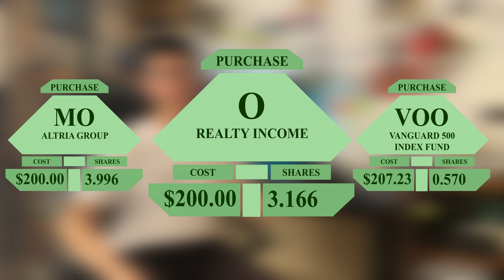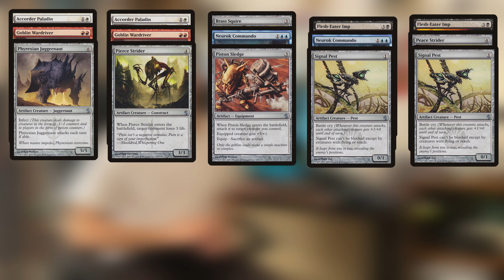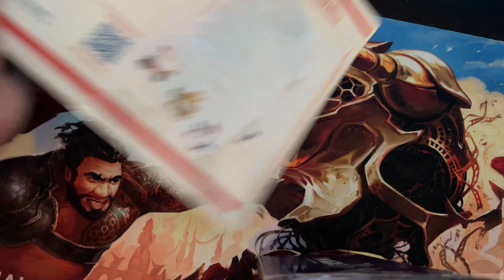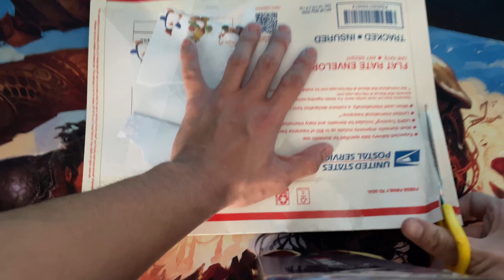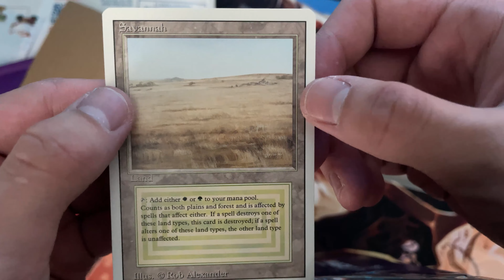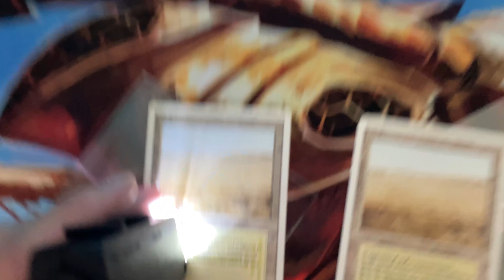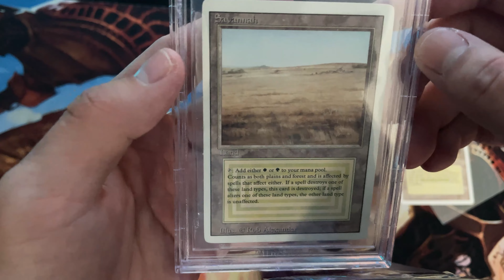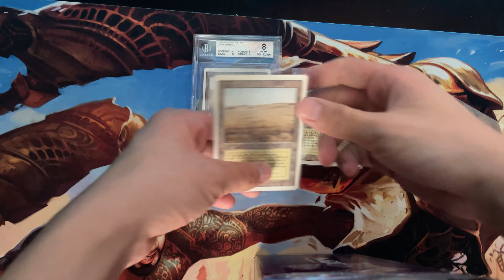I SPENT $700 on TWO CARDS (& $400 Dividends A YEAR) - Finance - MtG - Weekly Update - Mar. 23rd 2021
What’s up everybody, I’m Ethan Li, also known as Watcher Syndicate.

 We got paid again this week! We invested another $807.23. With that, we bought:

$207.23 or 0.570 shares of Vanguard 500 Index Fund (VOO)
$200.00 or 3.996 shares of Altria Group (MO)
$200.00 or 3.166 shares of Realty Income (O)

$100.00 or 1.395 shares of Nucor Corp (NUE)
$100.00 or 0.693 shares of American Express Co (AXP)

 On the 15th, we got paid $5.15 from International Paper (IP), $3.65 from Realty Income (O), and $0.99 from McDonald’s Corp (MCD)

That brings our annual dividend income from $385.58 to $413.78

 I also decided to put another $100 towards paying off some Discover Debt and $100 towards Paypal Credit Debt.

 Recently, I also applied and got approved for two more credit cards. With that, I am now able to add the Citi Diamond Preferred Card and the Citi Rewards Plus Card to my repertoire of cards. It has no annual fee and has a credit limit of $2,200 and $2,000 respectively.

On the Magic side of things, I got a few more cards for various cubes, mainly from Scars of Mirrodin and Mirrodin Besieged.

The uncommons from Mirrodin Besieged I got were: 2 Accorder Paladins; 1 Brass Squire; 2 Flesh-Eater Imps; 2 Goblin Wardrivers; 2 Neurok Commandos; 1 Peace Strider; 1 Phyrexian Juggernaut; 1 Pierce Strider; 1 Piston Sledge; 2 Signal Pests; 1 Skinwing; 1 Spiralling Duelist; 2 Treasure Mages

The uncommons from Scars of Mirrodin were: 1 Acid Web Spider; 1 Barbed Battlegear; 1 Barrage Ogre; 1 Bloodshot Trainee; 2 Clone Shells; 1 Contagion Clasp; 1 Corrupted Harvester; 1 Culling Dias; 3 Darksteel Axe; 3 Darksteel Myr; 2 Darksteel Sentinels; 2 Exsaguinates; 2 Glimmerpoint Stags; 1 Heavy Arbalest; 1 Ichor Rats; 3 Liquimetal Coatings; 2 Memnites; 1 Painsmith; 1 Riddlesmith; 2 Slice in Twains; 2 Throne of Geth; 1 Thrummingbird; 1 Trigon of Infestation; 2 Trigon of Mendings; 3 Trinket Mages; 1 Twisted Image; and 1 Viridian Revel.

I got a rare and a mythic from Scars of Mirrodin, being 1 copy of Argentum Armor; and 1 copy of Sword of Body and Mind.

Lastly, I also got a copy of Sword of War and Peace, a mythic from New Phyrexia.

 From an investment standpoint, I recently got two incredibly clean Savannahs from Revised. I decided to buy a few more dual lands. I felt that I had overpaid a bit for these two, however, due to the sheer quality they are, that was justified. I paid $331.44 for each. I’ve sleeved them and put them into protective top-loaders, as I’m waiting to have 10-20 cards before I send another batch to BGS for grading.

And with that being said, that’s everything for this week’s video, I hope you enjoyed it. This is Ethan, over and out.